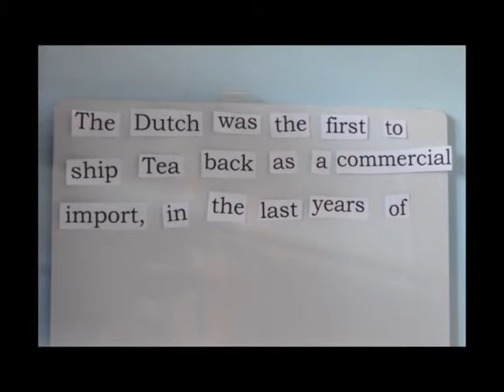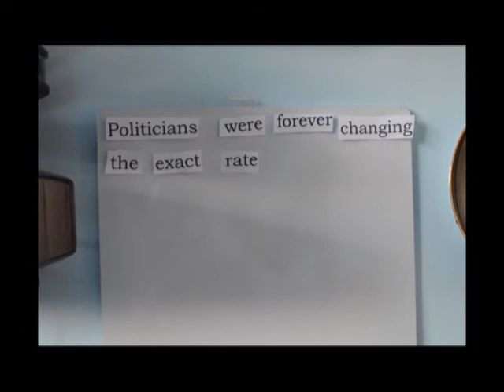A short History of Tea; the first shipment and tea tax stopmotion animation